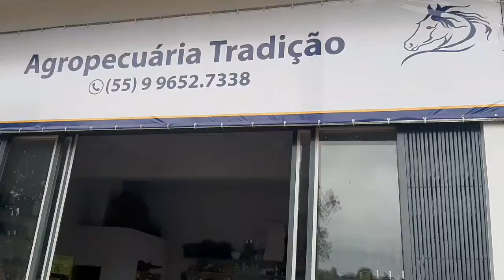Fala Comunidade: Inauguração da Agropecuária Tradição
Neste sábado,  dia 16 de outubro de 2021, abriu suas portas em Guarani das Missões, a Agropecuária Tradição, sob a coordenação do. médico  veterinário Rafael Kochhann.